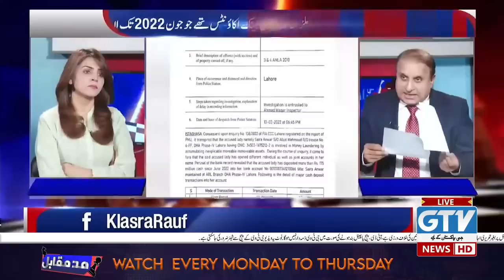Imran Khan Ka Ek Martaba Phir Bara U-Turn | Mad E Muqabil With Rauf Klasra | GTV News